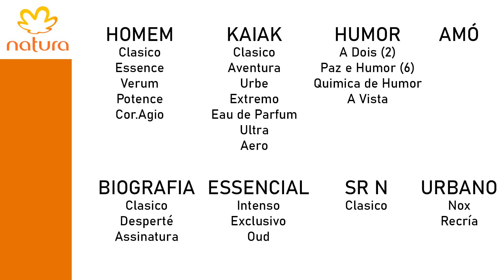🍁 PERFUMES NATURA 🍁 Parte I - Fragancias Masculinas y Unisex - Opinión y Top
👉CONTACTO DE EUGENIA, CONSULTORA DE NATURA:
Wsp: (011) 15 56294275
FRAGANCIAS DE ESTA PARTE 1:
03:06 Humor a Dois (Humor 2)
04:20 Homem
06:01 Kaiak Extremo
07:15 Ekos Castaña
08:00 Biografía
09:30 Paz E Humor (Humor 6)
12:28 Homem Potence
14:12 Kaiak Ultra
15:36 Kaiak Aventura
16:53 Essencial Exclusivo
En mi canal podrás ver reseñas y opiniones de fragancias low y mid cost. Los videos se basan en mi experiencia de uso; y para fragancias adquiridas que no estaban en mi colección, pasan por un período de prueba para medir los desempeños en diferentes condiciones.